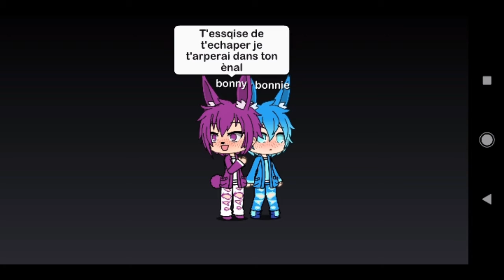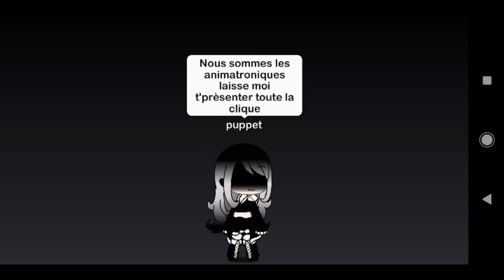Ouvrez les yeux gacha life regardez la description